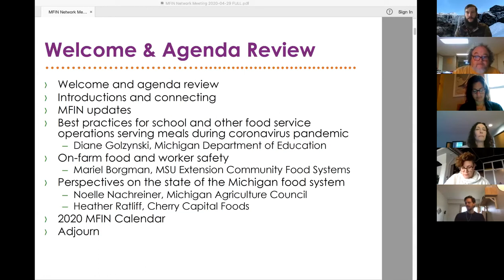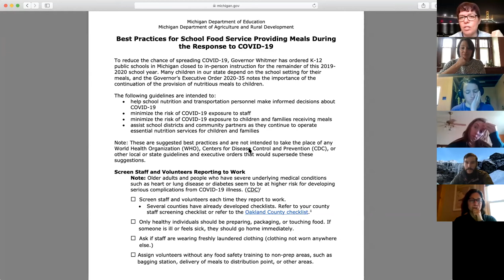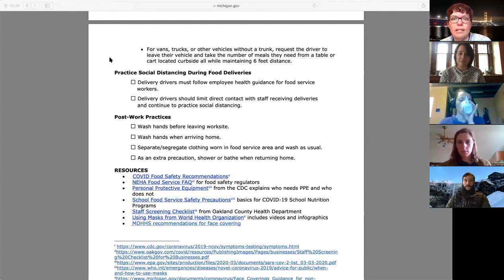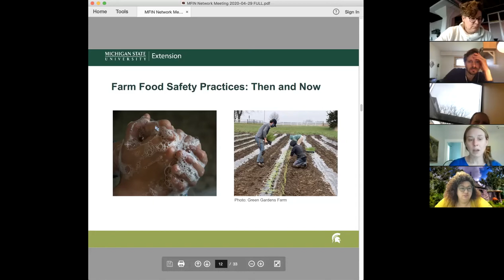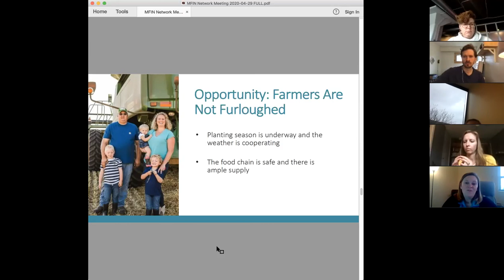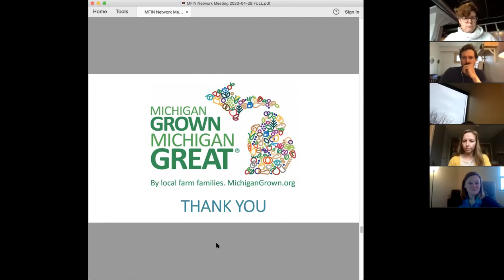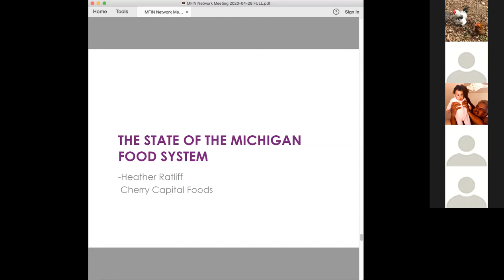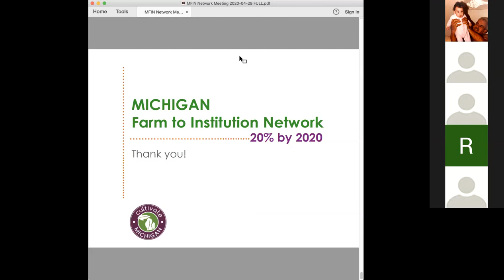Michigan Farm to Institution Network Meeting: April 29, 2020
The Michigan Farm to Institution Network came together on April 29, 2020 for their virtual network meeting.

The agenda included:
-Best practices for school and other food service operations providing meals during the coronavirus pandemic from Diane Golzynski, Office of Health and Nutrition Services, Michigan Department of Education,
-Food and worker safety on the farm from Mariel Borgman, MSU Extension Community Food Systems, and
-And the state of the Michigan food system from Noelle Nachreiner, Michigan Agriculture Council, and Heather Ratliff, Cherry Capital Foods.

Cultivate Michigan is a campaign of the Michigan Farm to Institution Network, co-lead by the Ecology Center and the MSU Center for Regional Food Systems.